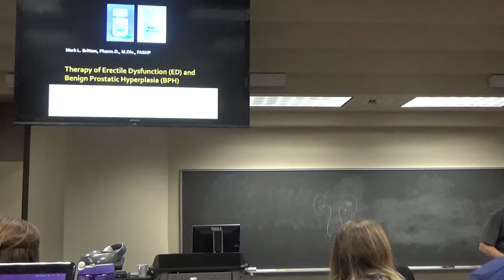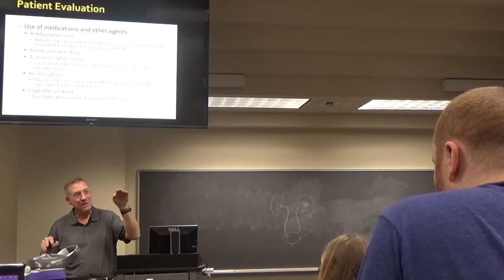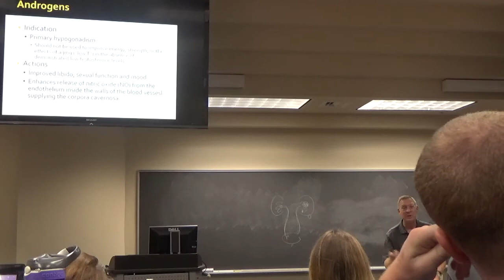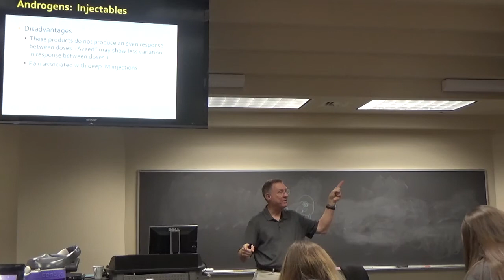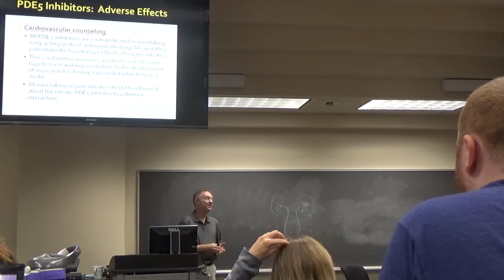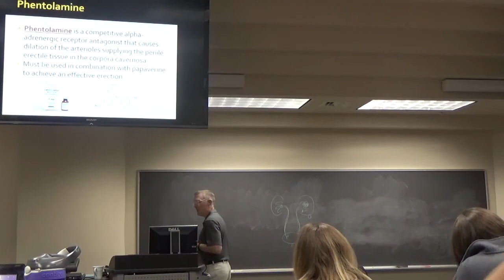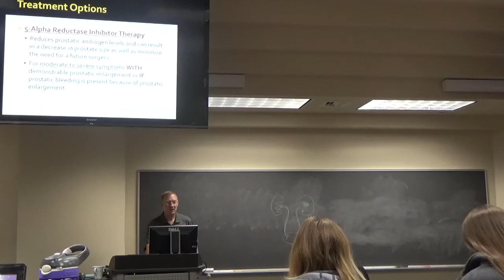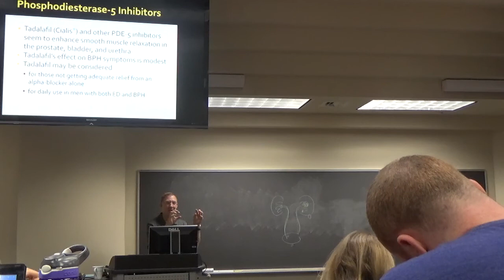Pharm ED BPH Prostatitis